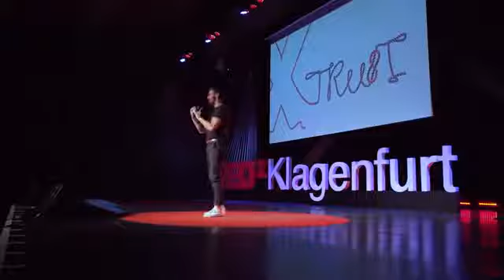La experiencia de SER SORDO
Nyle DiMarco relata brevemente su historia de vida. Viviana Burad.